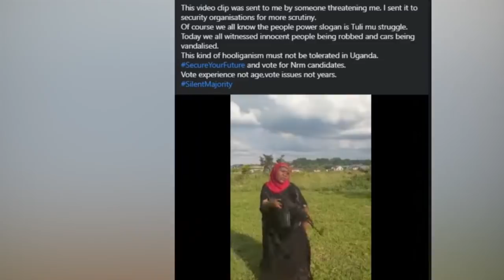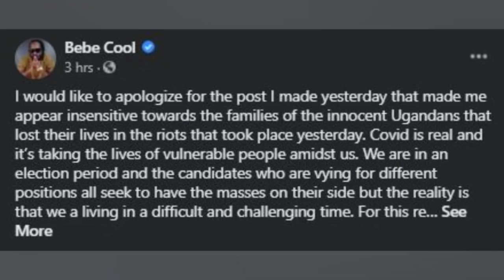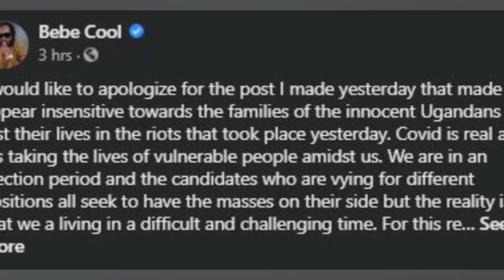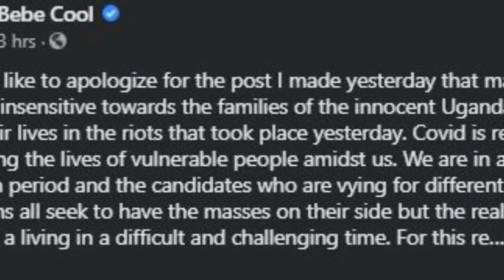OLUGAMBO. Bebe yetondede abantu olwa byeyatade ku facebook nga akudalira abafude mu kwekalakasa.